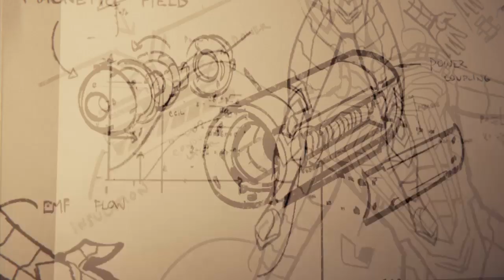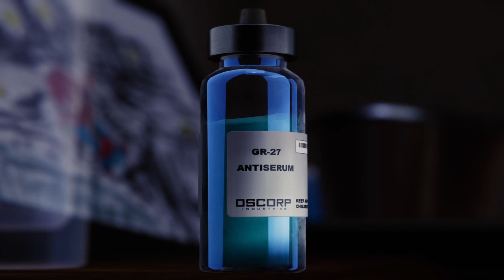Marvel's Spider-Man walkthrough